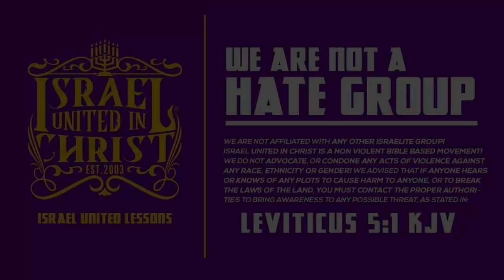The Israelites: Was Christ a Drunk? Stubborn Elderly Man Learns the Truth!